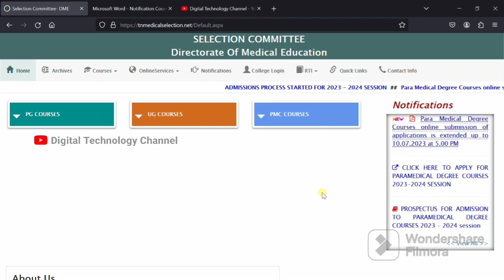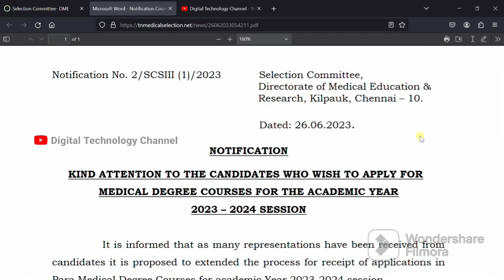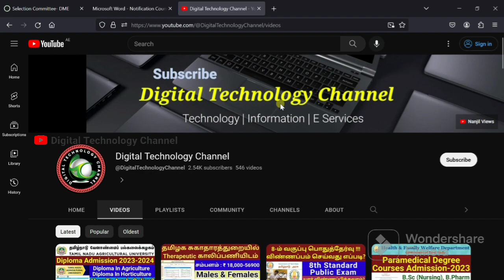Extension Of Last Date | Paramedical Degree Courses Admission 2023-2024 - Digital Technology Channel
The last date for submission of applications for Tamil Nadu Paramedical courses has been extended to 10 July 2023, 5:00 PM. The original deadline was 28 June 2023.

The extension was announced by the Selection Committee, Directorate of Medical Education, Tamil Nadu. The decision was taken to give more time to the candidates to apply for the courses.